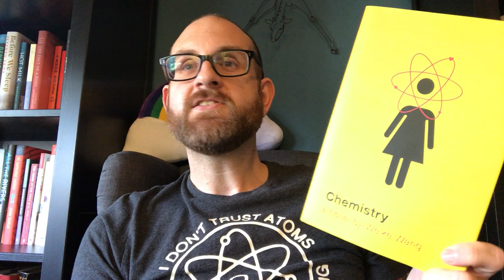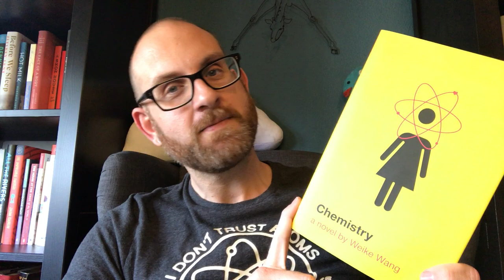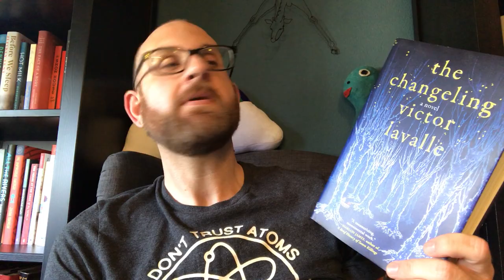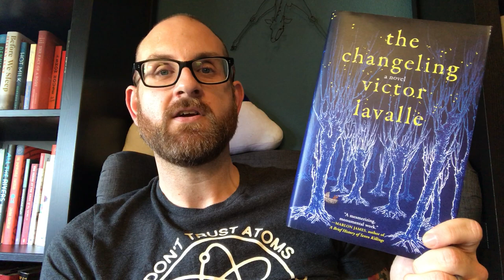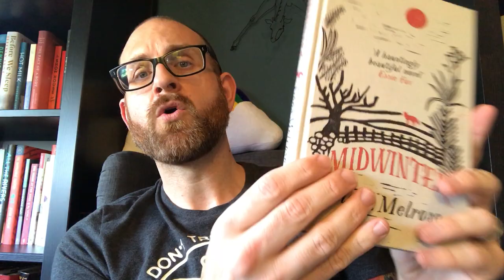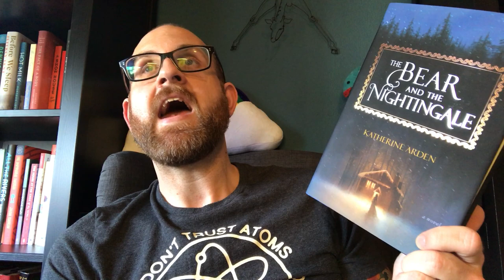Mercedes' Challenge : My 5 Star TBR Pile Predictions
Today's video is inspired by Mercedes and her My 5 Star TBR Pile Predictions video. Here are books that I think I will give 5 stars when I am done reading them. I have linked her video first below so you can get an idea of how the challenge works.
Mercedes Video
Books Discussed
1. Chemistry by Weike Wang
2. How to Be Human by Paula Cocozza
3. The Changeling by Victor Lavalle
4. Midwiter by Fiona Melrose
5. The Bear and the Nightingale by Katherine Arden